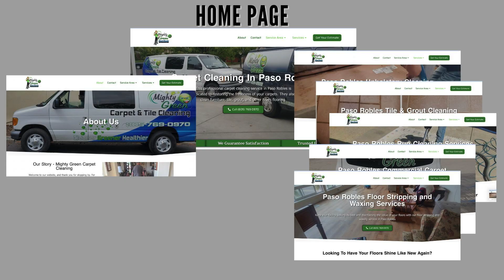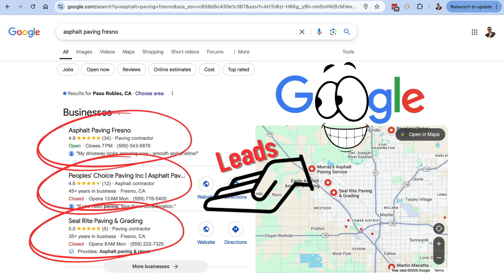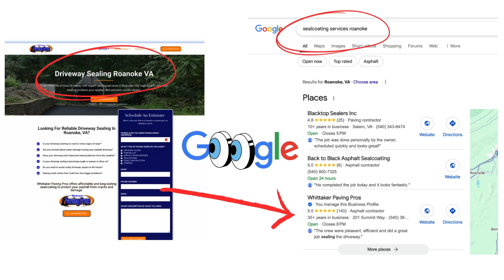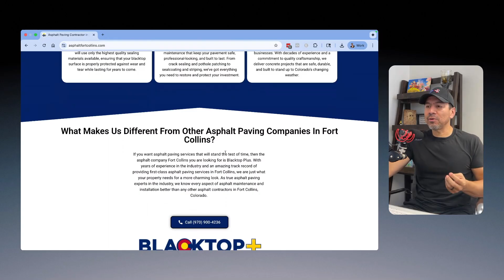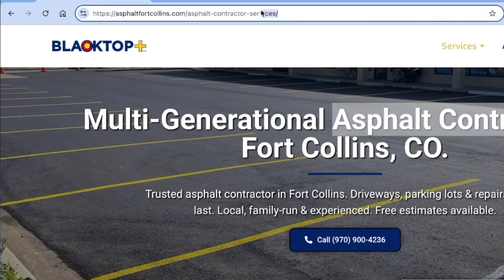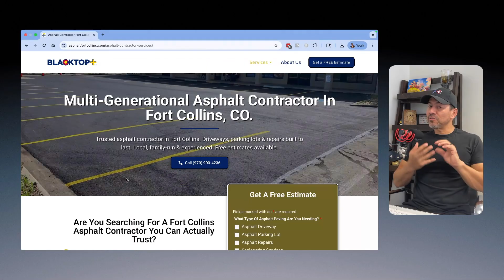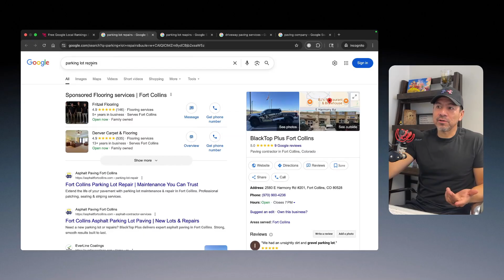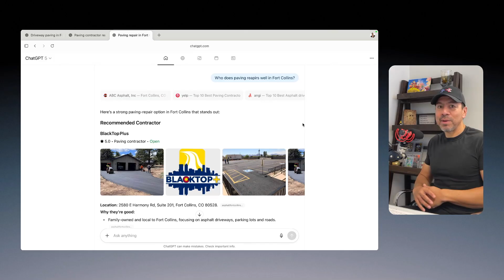How I Accidentally Cracked Google’s 3-Pack Ranking System (So You Can Do It Too)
I used to drive trucks for a living. I had no background in websites, SEO, or Google rankings… I just wanted a better life and a way to make extra money for my family.

So I decided to learn web design and SEO because I figured if I could help local contractors and home service businesses get more leads, they’d pay me for it. Fast forward a few years, and something crazy happened…

I accidentally started figuring out how Google’s algorithm actually works, especially when it comes to ranking Google Business Profiles in the 3-Pack.

I noticed the websites I was building were pushing my clients higher and higher in Google Maps… even outranking big competitors. That’s when I realized this wasn’t luck. Google was showing me exactly what it wanted,  through page structure, internal linking, service silos, and how the website connects to the Google Business Profile.

In this video, I break down exactly what I discovered (in plain English), how Google actually “sees” your website as code and patterns, and how you can use the same structure to boost your profile into the map pack.

If a former truck driver can crack this, so can you.

📍 Watch this if you’re a contractor, home service business, or local business owner trying to rank your Google Business Profile and get real leads without guessing.

👍 Like the video if it helps
💬 Drop a comment if you want help applying this